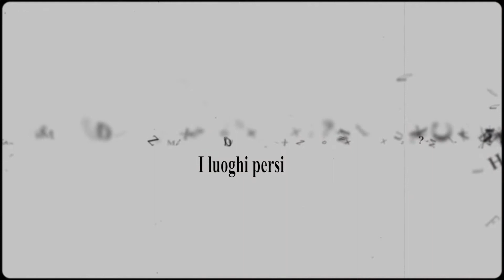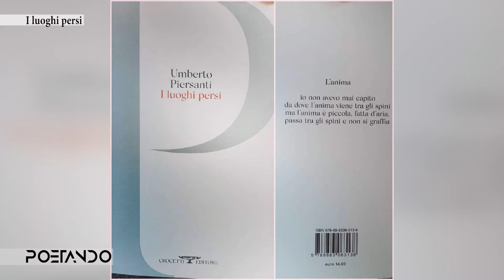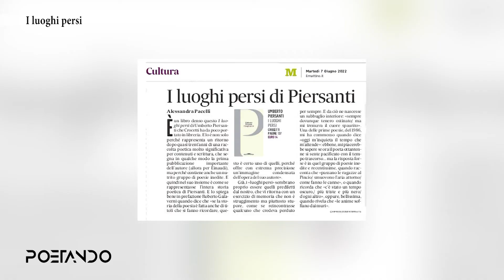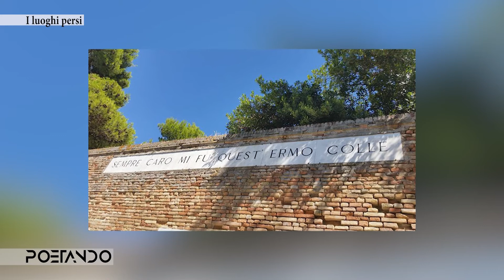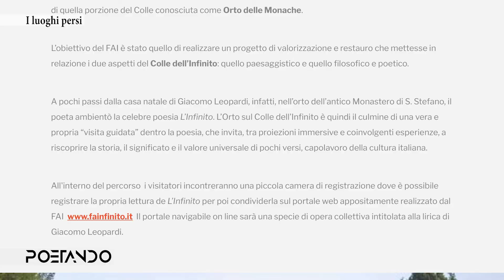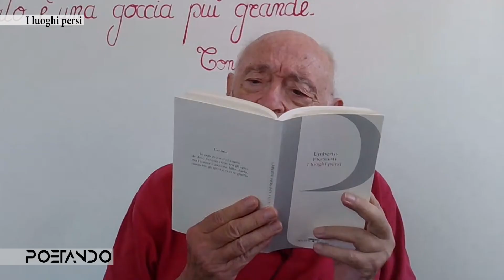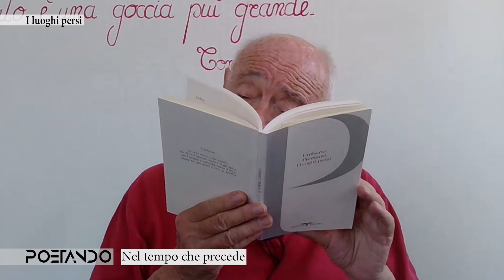I luoghi persi si ritrovano in poesia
Il Maestro Umberto Piersanti ospite di Rete 55 con la sua riedizione della fortunata raccolta poetica "I luoghi persi", riproposta nel 2022, con una sessione di 10 inediti, da Crocetti Editore.
La puntata già andata in onda sul Canale 88 del digitale terrestre, viene qui riproposta.